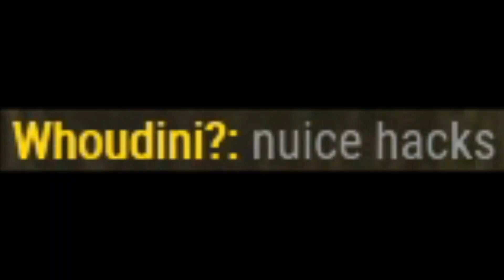Hacking the game to move faster - Dead By Daylight